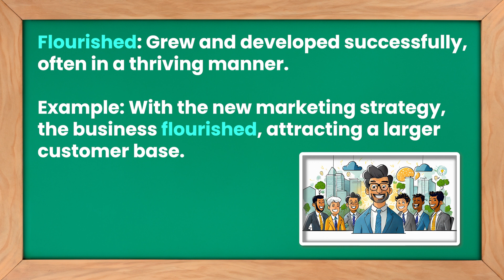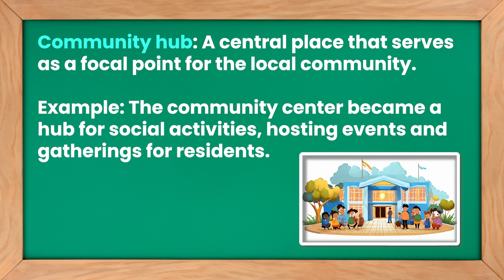Bakery | Improve your English | English Listening Skills - Speaking Skills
Short Stories in English for Beginners
Short Stories in English for Intermediate Learners

Greetings! In today's session of our English class, we will delve into Emma's story. This session aims to enhance your English listening and conversational skills, while also acquiring intriguing vocabulary and expressions.

What to expect in this tutorial 📘:

Acquire new English terms and expressions along with their meanings.
Engage in listening to the narrative, and subsequently, participate in speaking exercises.
Segments:

00:00 - Welcome
00:14 - Bakery
00:43 - Learn some interesting words and expressions
03:02 - Practice speaking with me
05:05 - Goodbye

Embark on each story, engage in speaking exercises, expand your vocabulary, and elevate your proficiency in English!